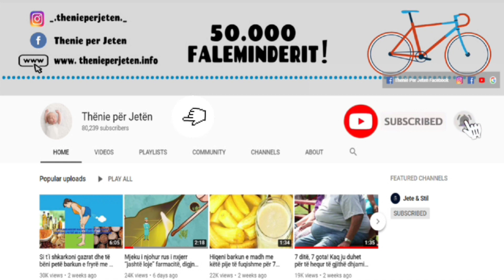Zgjatjani vetes jetën duke ngrënë një grusht arra në ditë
Të mbushura me proteina, fibra dhe shumë vitamina e minerale, nuk është befasuese që për shumicën e personave që pëlqejnë të ushqehen shëndetshme, arrat janë pjesë e pashmangshme e shujtës së mëngjesit.

Packed with protein, fiber and plenty of vitamins and minerals, it is not surprising that for most people who like to eat healthy, nuts are an inevitable part of breakfast.